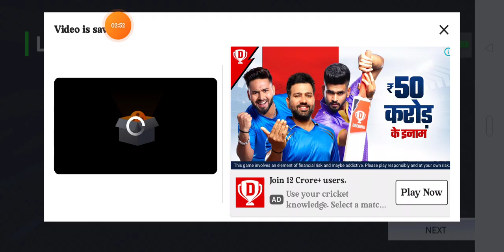Indonesian Train Simulator Career Option-Trip 3 Gameplay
Indonesian Train Simulator
Indonesian Train Simulator Career Option
Euro Train Simulator New Update
Indian train simulator alpha update